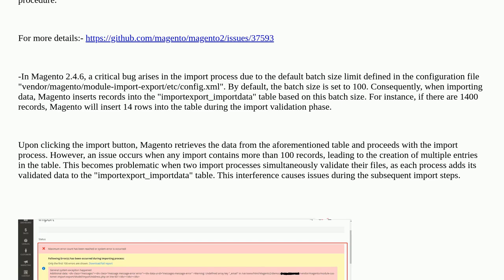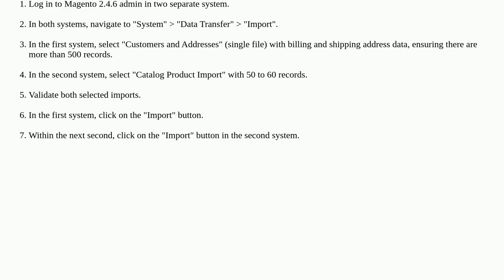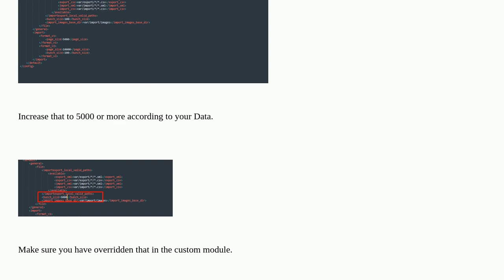Magento: Import Process in Magento 2.4.6 Interfering with Each Other (Magento 2.4.6 )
Import Process in Magento 2.4.6 Interfering with Each Other (Magento 2.4.6 )

A special thanks goes out to the community

  magento2.4.6 importexport